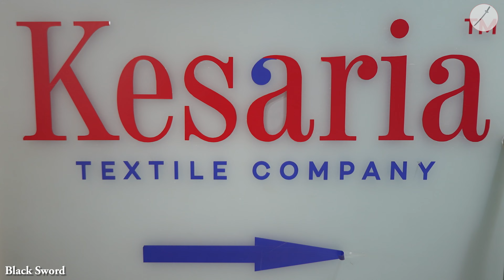Banarasi Silk Saree, Kanjivaram, Fancy Silk Saree Manufacturer and Wholesaler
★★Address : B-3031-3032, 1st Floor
Millennium Textile Market,

★★ Open at : Monday to Saturday - 10:00 AM to 08:00 PM

                                ★★Blogger★★